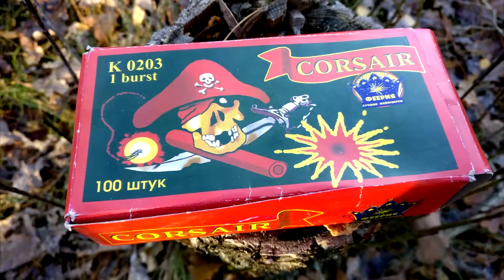🔥BIG FIRECRACKERS vs WASHING MACHINE🔴